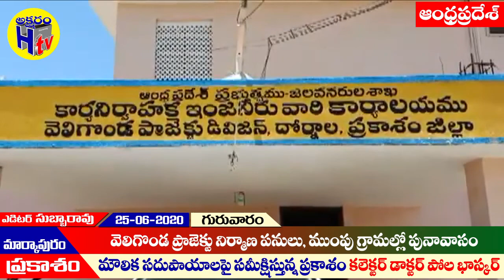వెలిగొండ ప్రాజెక్టు నిర్మాణ పనులు, ముంపు గ్రామాల్లో పునరావాసం పై సమీక్షిస్తున్న కలెక్టర్ పోల భాస్కర్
AKSHARAM H TV
  ఎడిటర్ సుబ్బారావు